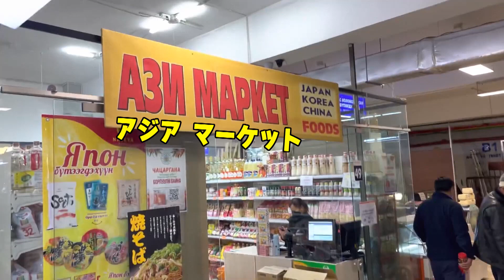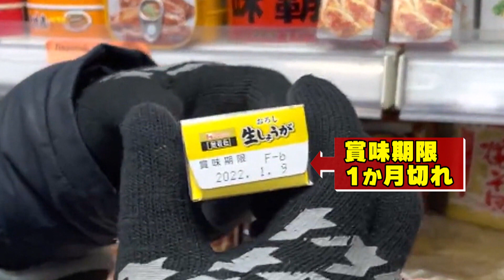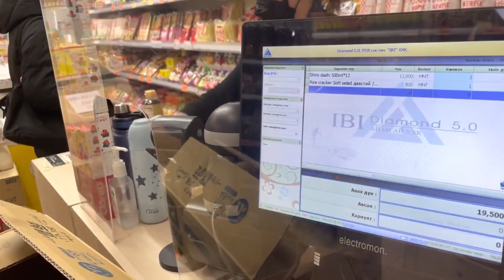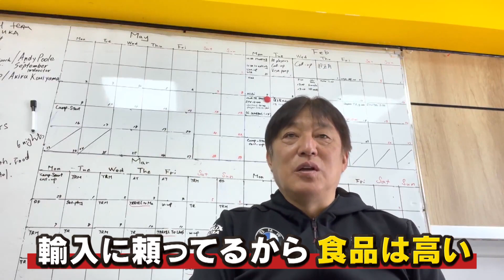モンゴルで日本の食材を探してみた（Ichiro Otsuka tried to find Japanese adzuki beans）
モンゴルに滞在して約１か月、どうしても甘いものが食べたくなった大塚さん。日本の食品を売っているスーパーマーケットで探してみました！
About a month into his stay in Mongolia, Mr. Otsuka was in desperate need  to eat ANKO (red bean paste, that is typical Japanese sweet foodstuff). So he went looking for it at a supermarket that sold Japanese foods.

今回の【おおつかいっちゃんねる】は…
0:00　オープニング
　　　Opening
0:40　助っ人・にしさん登場！
　　　A reliable helper appeared, his name is ”Nishi-san"
1:00　これがウランバートルの日本食スーパーだ！
　　　This is a supermarket in Ulaanbaatar where you can buy Japanese foodstuffs!
1:36　にしさんが欲しかったニンニクは…
　　　Nishi-san wanted a tube of garlic...
2:35　大塚監督のお目当ては…
　　　Mr. Otsuka looked for azuki beans, but…
2:46　富山の思い出の味が恋しくて
　　　He is missing the taste of his Toyama memories!
3:30　モンゴルの物価は？
　　　How about the cost of living in Mongolia?

⚽毎週金曜日19時 更新（予定）
Update every Friday at 19:00